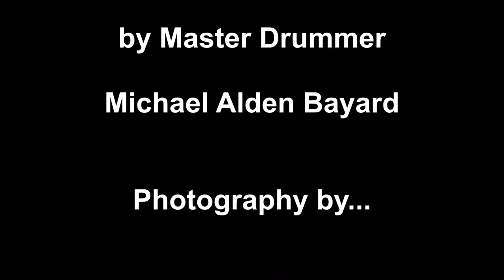Michael Bayard: Incredible Rhythm Jam by the Ocean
Master Drummer and Percussionist Michael Alden Bayard performs astonishing rhythm jam by the Pacific Ocean.